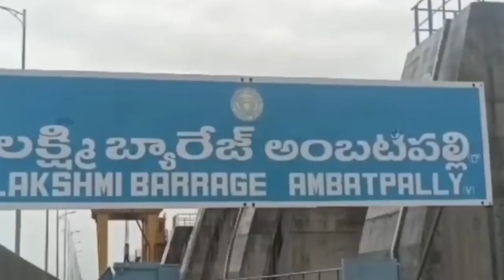బీజేపీ బీసీ సీఎం దెబ్బ | BJP Party |Modi | TF